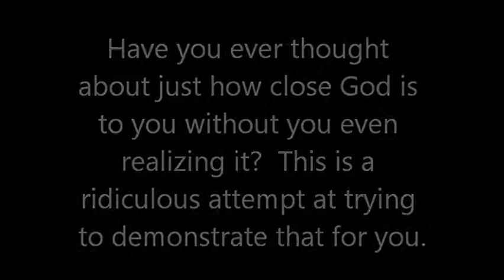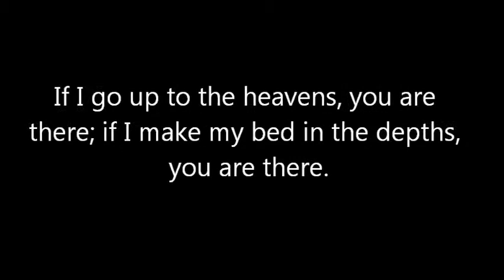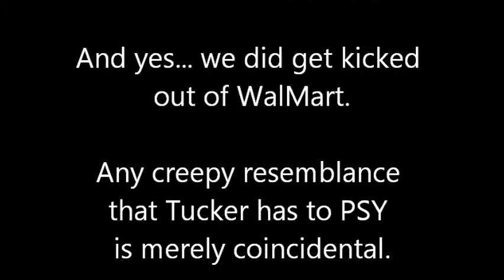Discovery 2013: God is ALWAYS with you!